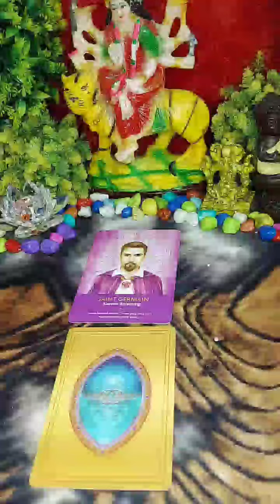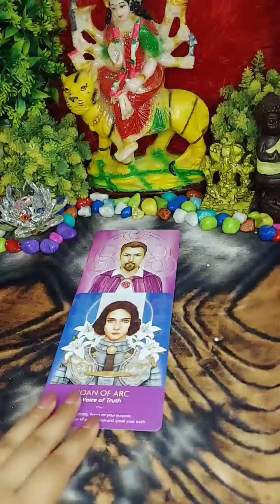GUIDANCE FOR YOU/